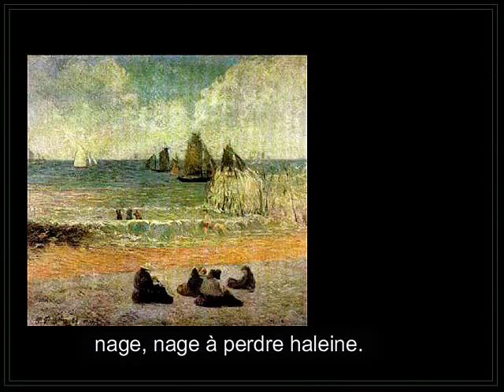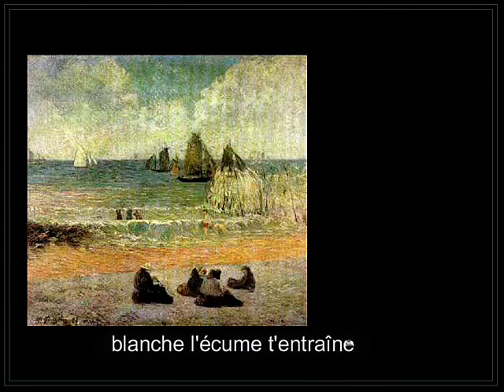PAUL GAUGUIN & MADELEINE BERNARD, UN AMOR IMPOSIBLE. Interpreta: Tri Yann.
Madeleine Bernard es una canción del grupo folk bretón Tri Yann. Madeleine era la hermana del pintor Émile Bernard, quien, junto con Charles Laval y Paul Gauguin (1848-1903), fundaría la llamada escuela de Pont-Aven, que toma su nombre de la villa bretona frecuentada por los alumnos de la Escuela de Bellas Artes de París. Vienen a ser una síntesis del impresionismo y el simbolismo.
El caso es que Gauguin se enamoró de Madeleine, pero ella prefirió a Laval y se fue con él a Egipto. A los pocos años del regreso, murió Laval de tuberculosis, y Madeleine lo seguiría al año siguiente. La canción describe poéticamente varios cuadros de Bernard y las últimas estrofas se refieren a pinturas de Jules Paressant, otro pintor bretón.
La canción posee todos los elementos del mundo celta: el cuento, la metamorfosis, la leyenda, el amor, los colores, el roble, el río. Todo está bañado en una dulzura melancólica, propia del alma celta.
La trama se basa en una historia que, dicen, contó Gauguin en estado delirante antes de morir. Un día, en Pont-Aven, él siguió a Madeleine hasta el río. Allí la observó mientras se desnudaba para tomar un baño y, ella, al descubrirlo, se arrojó al agua huyendo de su acoso. Entonces, contó Gauguin, se fue convirtiendo en pececillo y así se le escapó entre las manos, nadando hacia el mar.
El vídeo se ilustra con pinturas de Gauguin, E. Bernard, Laval y otros autores afines, si no al estilo, sí al lugar de Pont-Aven.
Gracias a Carlos, de Madrid, que me puso en contacto con esta historia, a través de Vicky. Me he permitido copiar literalmente algunos  párrafos de su carta.

Bella Madeleine, vestido de raso color ébano.
Bella, cabellos color mandarina,
frágil opalina de 17 años.
Entre nevadas cofias de encaje
y sombreros de paja de los mercaderes
acarminados fardos de lana
en el mercado de Pont-Aven
y, bajo una lluvia de cintas,
allí está Gauguin, que dice que te ama,
pero, tú, bella, le vas huyendo.
Bella Madeleine,
corre, corre hacia el Aven,
ondulante culebrina
entre las rocas amarillo azafrán
Gauguin te acosa y, entonces, en sardinilla,
Madeleine, te vas convirtiendo.
Tus largos cabellos mandarina
sobre escamas marfileñas
fuente de lluvia de cintas
en  los trigos rojo fuego, rodeado de ébano
y la sombra verde del torrente.
Bella sardinilla, nada, nada hasta perder el aliento.
Sobre tu piel saltarina
los dedos de Gauguin se escurren en vano.
sobre tus escamas marfileñas,
bosque de algas color sangre.
Bella sardinilla, blanca la espuma de arrastra
hacia la ola ultramarina.
Las amarillas colinas del oriente,
allí, por morir tu amor y, de pena,
tú te dormirás cien años.
En una barca de porcelana
regresarás, Madeleine,
llevada por el viento,
hasta el camino azul rodeado de ébano
que une Brest al océano.
Maravilla: roble rojo rodeado de ébano
y manzano azul al amanecer.